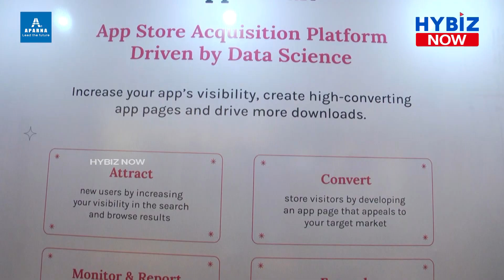Increase App Store Visibility & Drive Downloads | AppTweak | IGDC 2023 | Hybiz Now